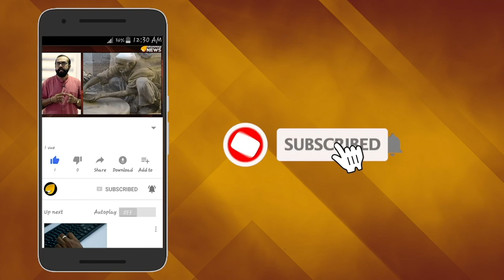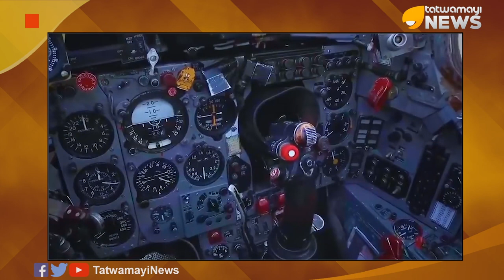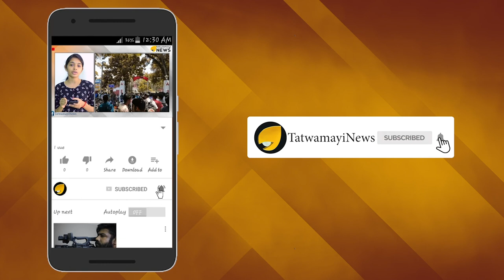പാകിസ്ഥാൻ പട്ടാളത്തെ വിറപ്പിച്ച മിഗ് 27! ആകാശത്തെ പോരാളി ഇനി കണ്ണൂരിൻ്റെ മണ്ണിൽ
കാർഗിൽ യുദ്ധത്തിൽ പാകിസ്ഥാൻ പട്ടാളത്തെ വിറപ്പിച്ച മിഗ് 27 സൂപ്പർസോണിക് വിമാനങ്ങളിലൊന്ന് ഇനി കണ്ണൂരിനു സ്വന്തം. വിമാനത്താവളത്തിൽ എത്തുന്നവർക്കു കാണാവുന്ന വിധം കവാടത്തിനു സമീപത്തെ ട്രാഫിക് സർക്കിളിൽ യുദ്ധ വിമാനം സ്ഥാപിക്കും.